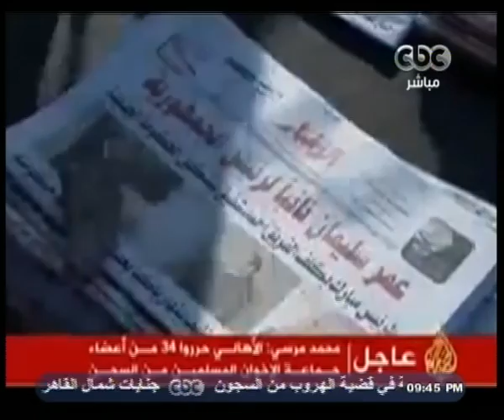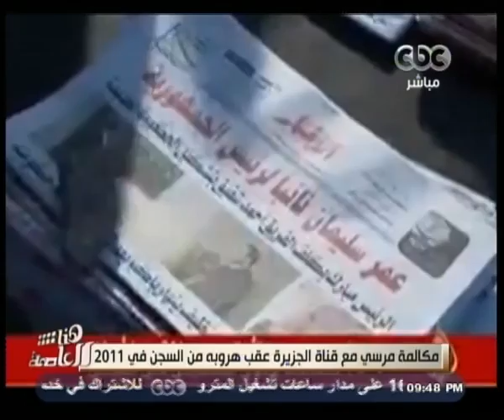هنا_العاصمة | اغتيال ثلاثة وكلاء نيابة على يد مجموعة من الإرهابيين بالعريش